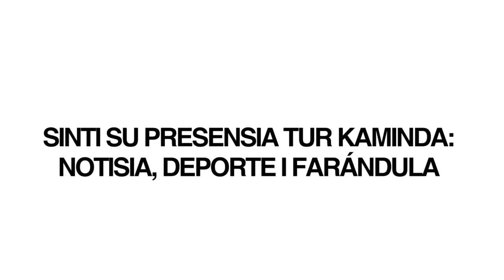Ni maske kiko nan a papia i yama mi, mi no a kibra!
Monifa Jansen a habri su mes ku nos. E kier pa konosé e Monifa, hoben tímido ku a lucha, bai tras di loke semper el a kere aden i ta logrando su soño. Monifa ta hopi den publisidat. E ta e reina di Social media i ta e mesun Social Media aki hopi a usa pa purba kibr’e. Pero manera el a bisa nos di Djasabra, e tabata fuerte manera betòn i ounke a purba niun a logra. Monifa ta kosechando éksito tras di éksito den eksterior, ku diferente tour, casting, modelahe i hopi mas. I nos tei konosé Monifa mas di aserka.